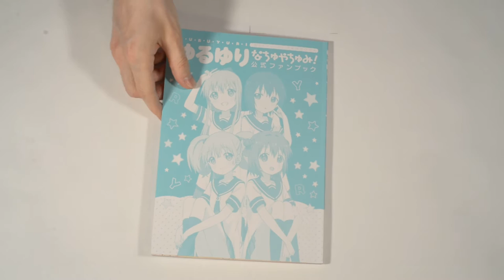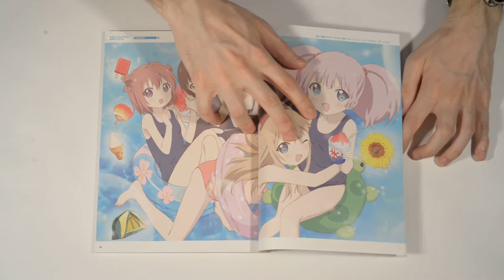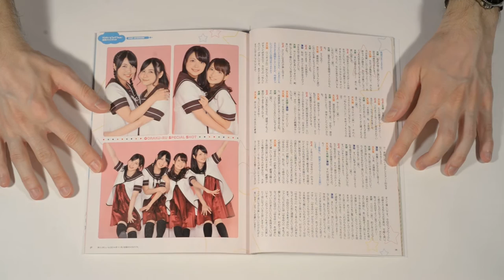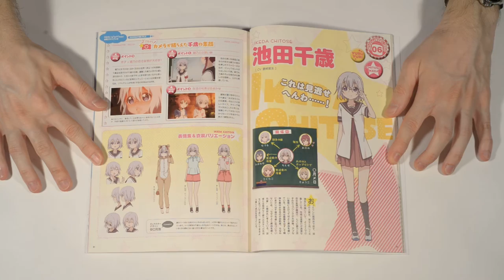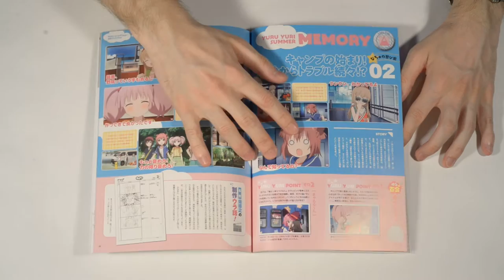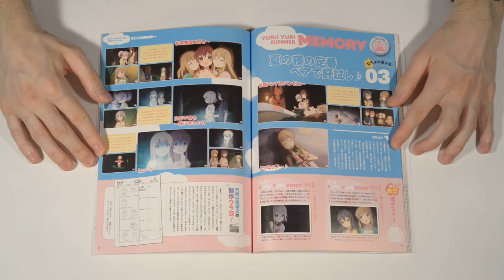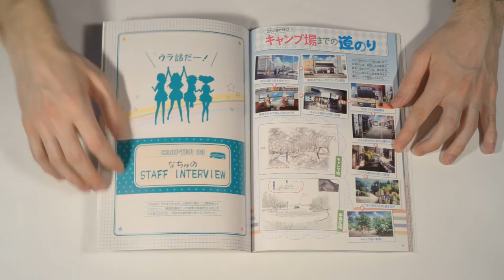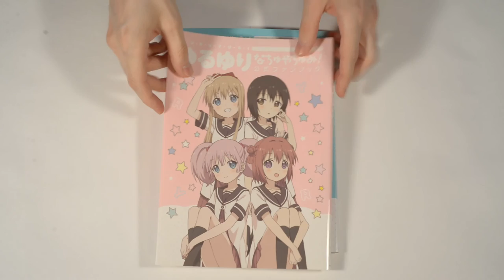YuruYuri Nachuyachumi! Official Fan Book (Art Book)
[ゆるゆり なちゅやちゅみ!] TV Animation YuruYuri Nachuyachumi! Official Fan Book (Art Book) reviewed page-by-page.
Also known as YuruYuri: Happy Go Lily or Lazy Lily.

Upon finding some camping equipment in the clubroom, the Amusement Club decide to go camping together for summer vacation, with the student council deciding to tag along. After spending the day making curry, the girls form pairs to go on a test of courage before hitting a bathhouse together.

YuruYuri is ongoing manga series written and illustrated by Namori [なもり], serialized in Comic Yuri Hime S from June 12, 2008, before being moved over to Comic Yuri Hime in September 2010.

This art book accompany hour-long OVA released between 2nd and 3rd TV season on November 29 of 2014.
It's made by TYO Animations.
Direction/Series Composition - Hata Hiroyuki [畑博之]
Series Composition - Fukami Makoto [深見真]
Character Design/Chief AD - Taniguchi Motohiro [ 谷口元浩]

Art book published by Ichijinsha and released on May 5 of 2015.

Song is 回遊魚の原風景 by 南壽あさ子 from Atelier Escha & Logy OST